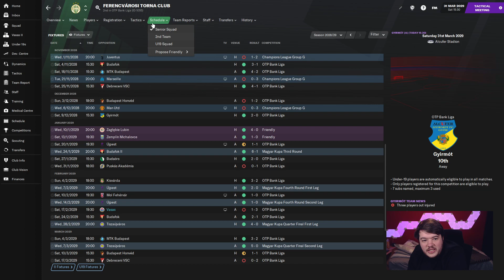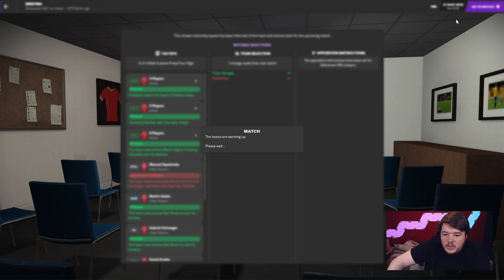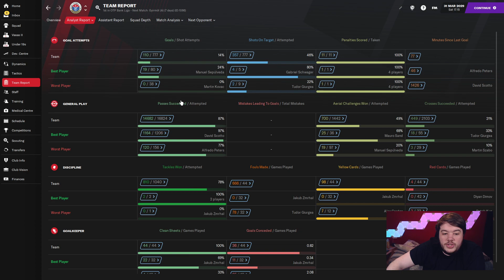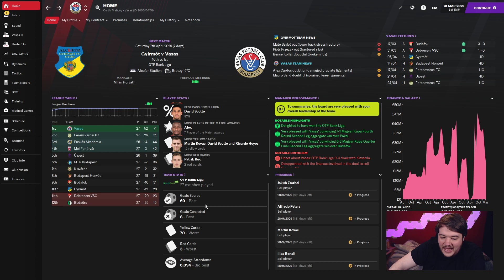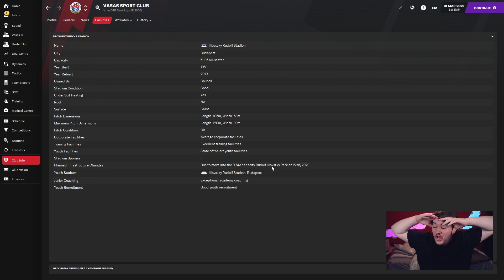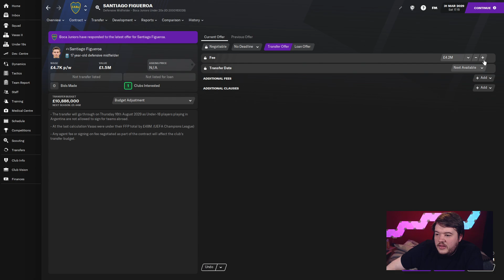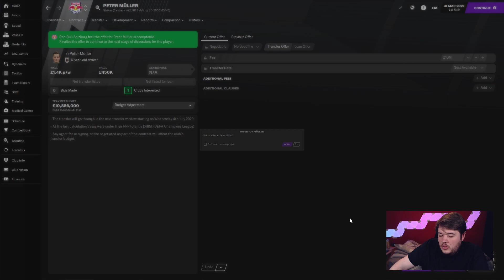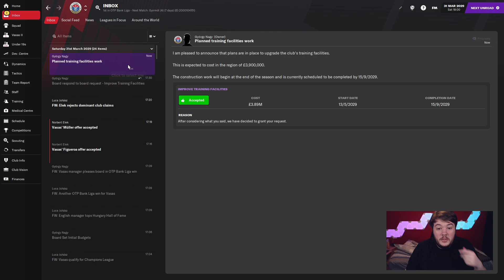Football Manager 2021 | Vasas | Season 9 Episode 4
Hungarian irrelevance to European champions! Can my knowledge of Football Manager guide Vasas on a path to glory?